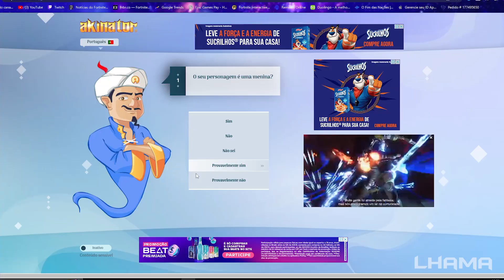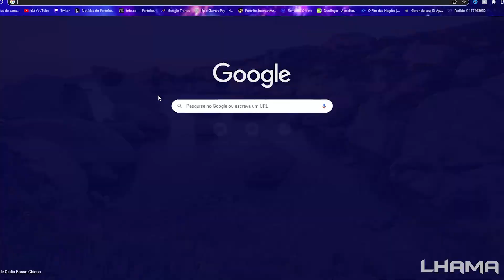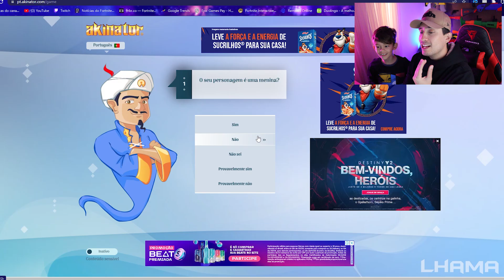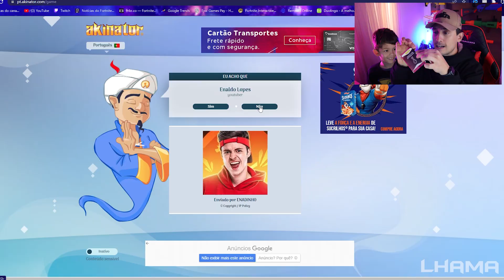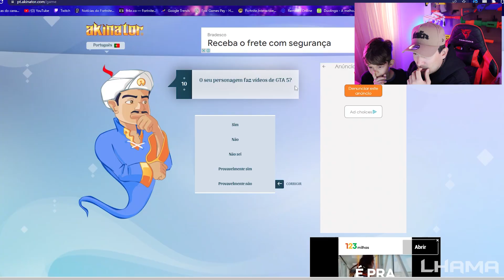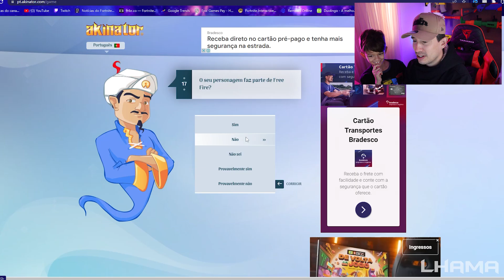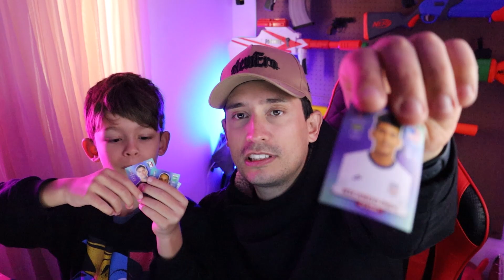Oxi Como Assim?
tag unica!